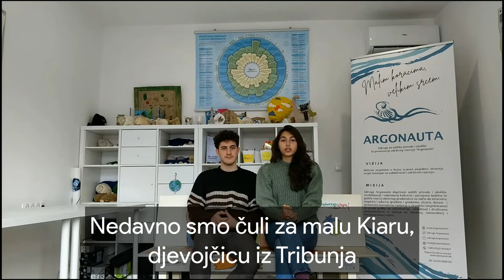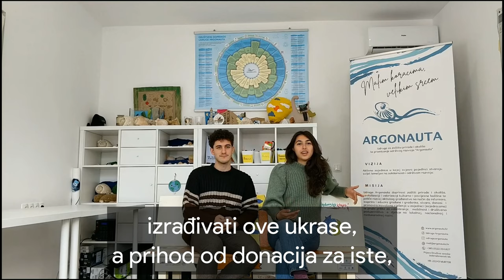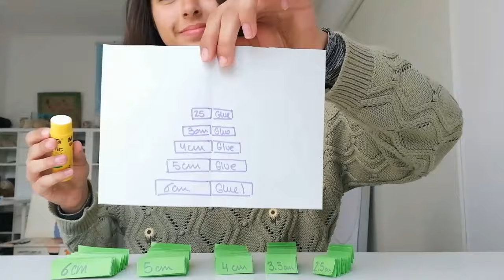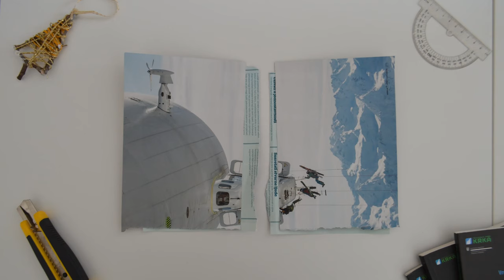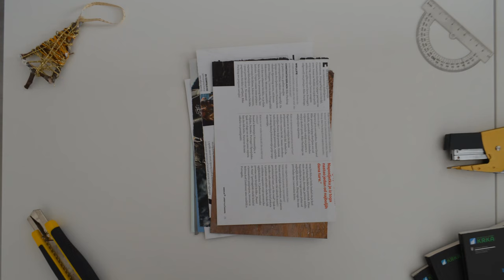THESE DECORATIONS ARE TREE-MENDOUS! 🎄✂️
In this video, our volunteers Marco and Marisol show some Christmas decorations you can make from recycled materials!
The purpose is to encourage you to raise funds for little Kiara, as we are doing in Murter.

Let's do this all together! A little help from all of us can make a huge difference.

INFO
Below you will find all the information to transfer the funds on her mother's bank account:
Nazovi 060 9003
Doniraj na:
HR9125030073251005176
SWIFT/BIC: VBCRHR22
Sberbank d.d.
Vlasnik računa: Matea Lambaša Goršić
Adresa: Šibenik
Model HR99
Opis plaćanja donacija za Kiarino liječenje
MATERIALS
▶ SNOWFLAKE
    - Six A4 white paper
    - Scissors
    - Rule
    - Pencil
    - Glue
    - Extra materials (glitter, colors, etc.)
▶ PETALSTAR
    - Toilet paper roll
    - Pen
    - Ruler
    - Scissors
    - Glue
▶ BOOKTREE
    - A4 green paper
    - A4 white paper
    - Scissors
    - Ruler
    - Glue
▶ MAGTREE
    - Magazines
    - Scissors
    - Stapler
SOCIAL
00:00 Intro
01:13 Snowflake
02:26 Petalstar
02:55 Booktree
04:21 Magtree
05:49 Conclusion